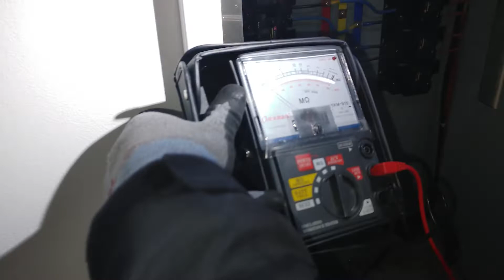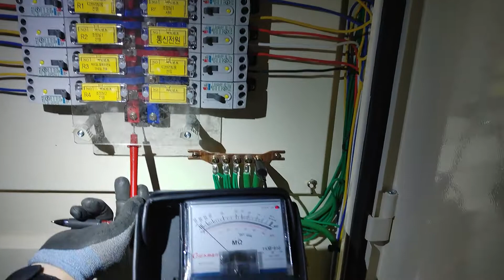전기안전관리 직무고시 연차점검 분전반 절연저항 측정하기